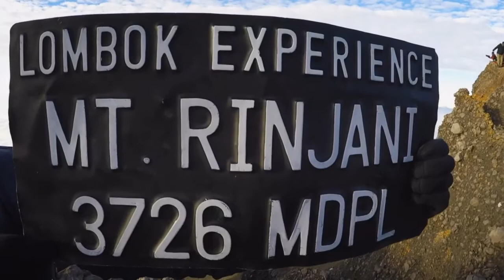Sri Lanka & Indonesia 2017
Two months of backpacking in Sri Lanka and Indonesia (Bali & Lombok)

Songs:
Vance Joy - Riptide
Edward Sharpe & The Magnetic Zeros - Home